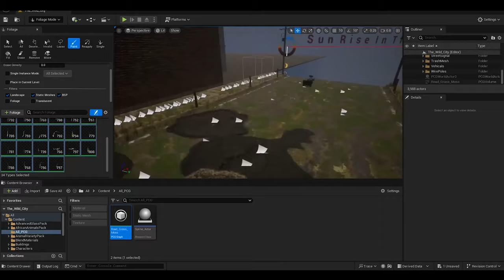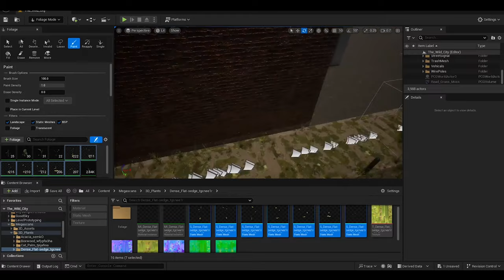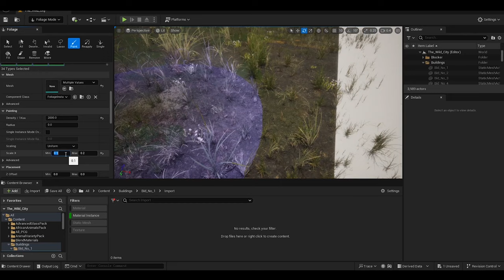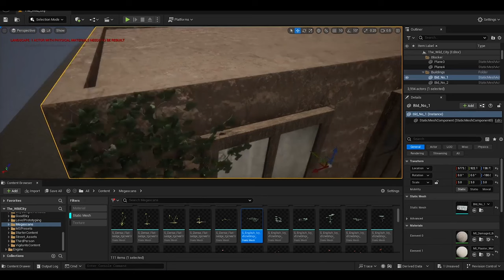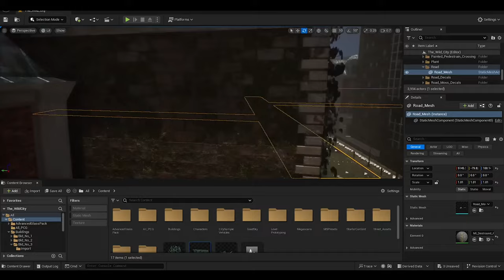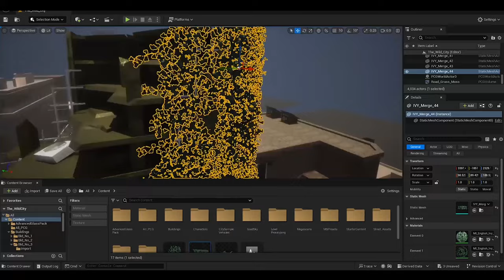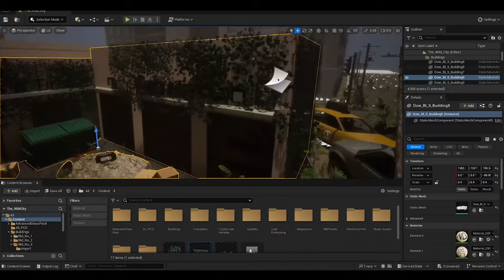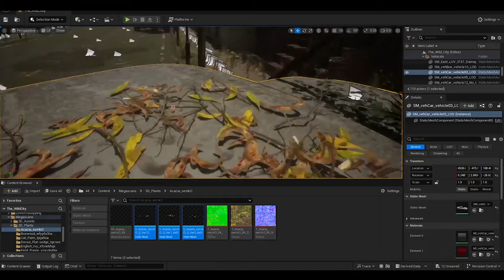Building an Apocalyptic Landscape with Unreal Engine 5: Time-Lapse Scene Creation Final Part